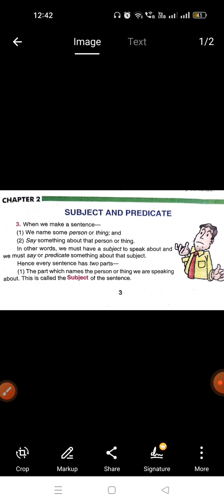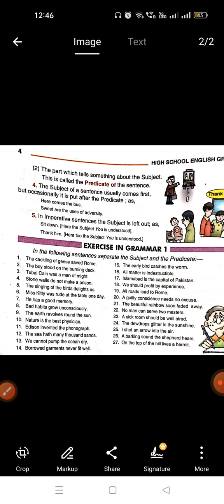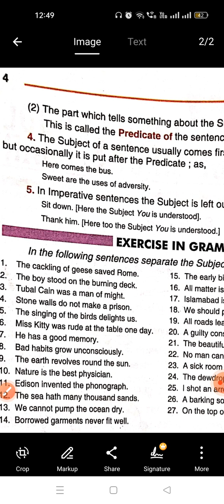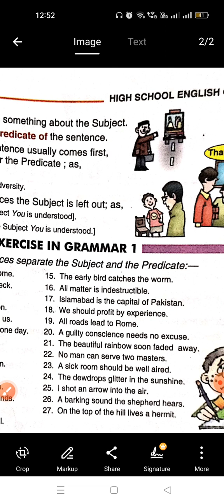Subject and Predicate|chapter-2|Wren & Martin|What is subject| Examples|Exercise-1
@Learning 24X7
Subject and Predicate | Chapter-2 | Wren & Martin|Exercise |
English Grammar | Competitive English |
Grammar Book
Grammar Book| Subject and Predicate | Chapter-2|
Wren & Martin English Grammar | Competitive
English | Grammar Book Subject and Predicate | Exercise on subject and Predicate
Chapter-2| Wren & Martin English Grammar|What is subject| What is Predicate|
Competitive English | Grammar Book
Grammar Book
Difference between subject and Predicate|
Subject and Predicate| Chapter-2 | Wren & Martin
English Grammar |
Learning 24X7
you can learn every concept of English here. It's a good platform.
your friends to learn English very Effectively.
Learning 24X7
Wren & Martin English Grammar |
Subject and Predicate| Competitive English | Grammar
Book | Learning English
Learning 24X7

All competitive English |
Grammar Book
Grammar Book